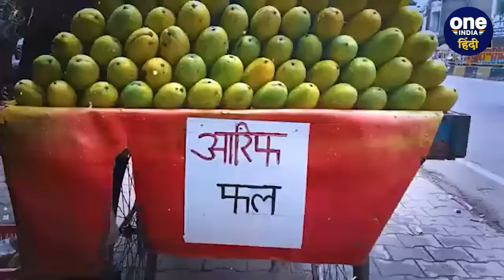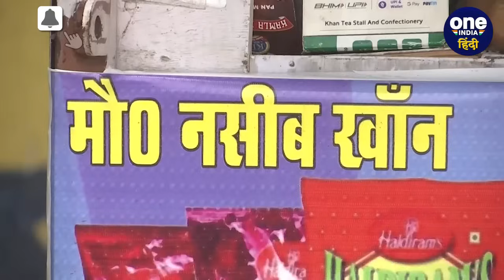Kanwar Marg 2024: कांवड़ यात्रा Name Plate Controversy पर Swami Avimukteshwarananda भड़के|वनइंडिया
Kanwar Rout Nameplate Controversy: कांवड़ मार्ग (Kanwar Yatra) पर नेमप्लेट लागने के सीएम योगी (CM Yogi) के आदेश के बाद यूपी की राजनीति (UP Politics) गर्म है.  विपक्ष के तमाम नेता इसपर अपनी कड़ी प्रतिक्रिया दे रहे हैं. वहीं अब शंकराचार्य अविमुक्तेश्वरानंद सरस्वती (Shankaracharya Avimukteshwarananda Saraswati) ने अपनी प्रतिक्रिया दी है.  उन्होंने यूपी के सीएम योगी (CM Yogi) के आदेश पर क्या कहा है जानिए.